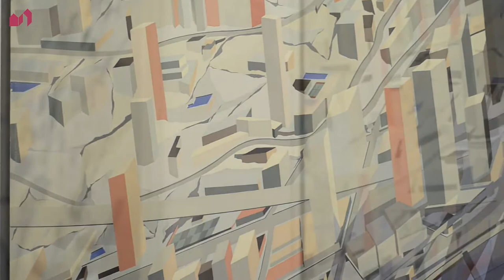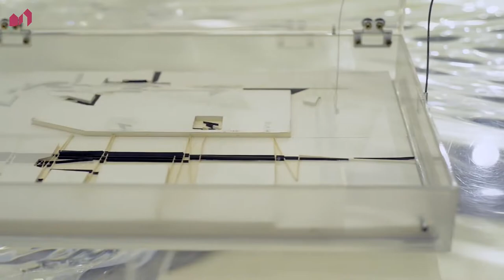EP4 ZAHA HADID - THE BIG TEN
EPISODE 4

Zaha Hadid (b. October 31, 1950)

The first woman architect who ever won the Pritzker Architecture prize went to the legendary Zaha Hadid. Born in Iraq Hadid went on to win this iconic award which is often termed the ‘Nobel peace prize of architecture’. Hadid’s forms are characterized as futuristic, unconventional, daring and artistic. Many of her projects were never built and she still was ranked on Forbes list at 69th most powerful women in 2008. Her beautiful buildings always leave us with our mouths open, as if to say, “How did she design that?”

Her most noted projects are: MAXXI – the National Museum of the 21st Century Arts the Bridge Pavilion in Zaragoza, Bergisel Ski Jump in Innsbruck, Phaeno Science Center and the Opera House in Guangzhou.

One year after Zaha Hadid died, this film takes a look at her career, and legacy, through five stages which signal significant progressions in her work. The film begins with her drawings and paintings while at the Architectural Association, then captures her first built project at Vitra, moving on to the Stirling Prize-winning MAXXI, which secured her place in the architectural canon, and the London Aquatics Centre – a building which made her known to the public – and finishes with the Maths Gallery at the Science Museum, completed just months after her death.

Featuring interviews with those who knew her including long-time collaborator Patrik Schumacher, architects Eva Jiricna and Nigel Coates, urbanist Ricky Burdett, AJ editor-in-chief Christine Murray and engineer Hanif Kara, the film gives thoughtful insight into the impact Zaha had on the architectural profession.

Produced by Laura Mark and filmed by Jim Stephenson for the AJ.

@TheEclipsado for more Architecture Content!
@AlphaEclipsado for future gaming and entertainment contents

@AlphaEclipsado for more epic gaming and entertainment!